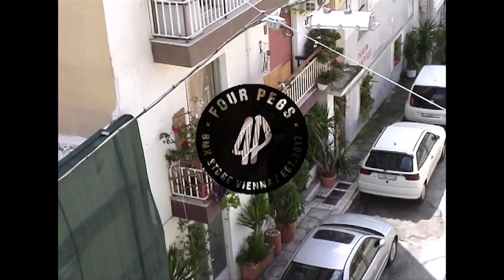DSK - LOST IN GYROS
This is what we did in Athens, Greece between eating Gyros (literally everyday).
A fun week full of good spots, good food, friendly people and not a single flat tire!
Shoutout to the amazing Athens BMX scene! Especially filip and Orfeas for helping us out and showing us the warehouse!

Riders:
Josef Weber
Valentin Moder

edited by Valentin Moder

man trinkt hier FIX OIDA